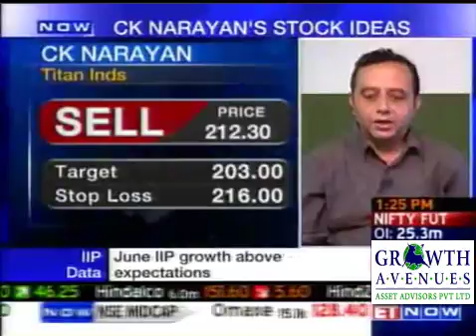DR.C.K.NARAYAN'S STOCK IDEAS - 12th Aug 2011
COMPREHENSIVE COURSE IN TECHNICAL ANALYSIS By.DR.C.K.NARAYAN

2 Weekend Program From 14th to 21st August, 2011

GROWTH AVENUES KNOWLEDGE CENTRE
21, 2nd Floor, Kalpataru Point, Kamni Marg,
Sion (East), Mumbai-400022, India